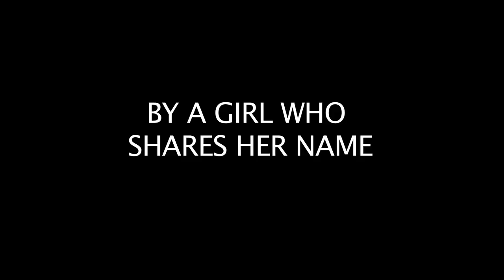"MIRIAM", Short Film by Esther Hegarty (United Kingdom)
Screening: May 18, 2014 at 9:15pm
Village Cinema East in New York City